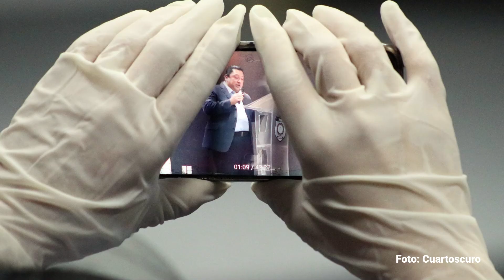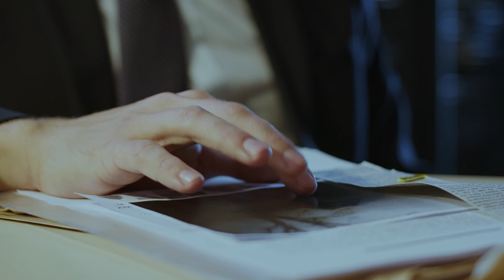“Es política… es por votos”, revira Fiscal de Morelos por críticas del caso Ariadna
El Fiscal estatal defendió la labor de su institución en el caso de Ariadna y aseguró que su función no es “juzgar, criticar y mucho menos descalificar” lo que hizo otra Fiscalía de otra entidad como la de la Ciudad de México. Además, consideró que las acusaciones hechas por la Jefa de Gobierno capitalina, Claudia Sheinbaum Pardo, tienen tintes políticos.